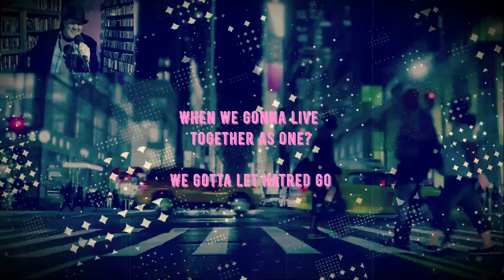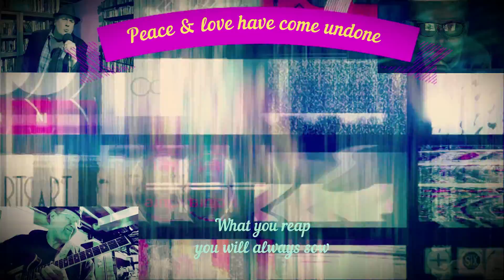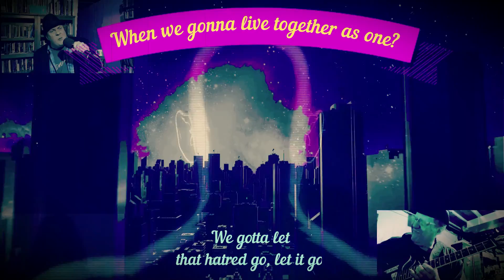Troubled Times - John Boda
We're living in troubled times! But never too late to reach out for change and hope above. I had my old friend Rick Andrews come over to belt out lead vocals and we got it done...and that's the blues